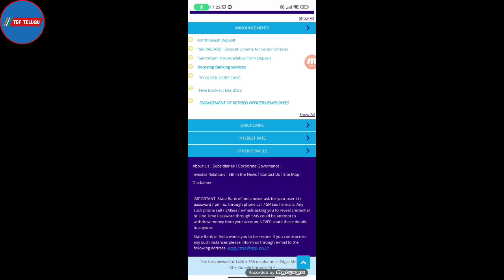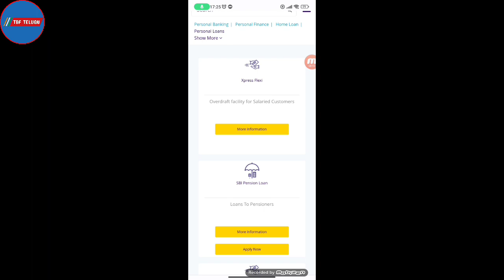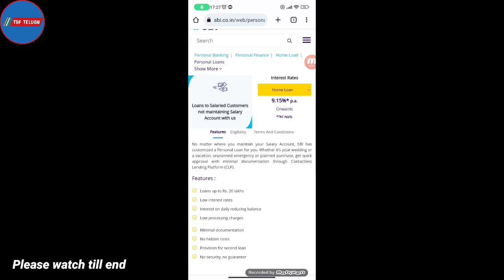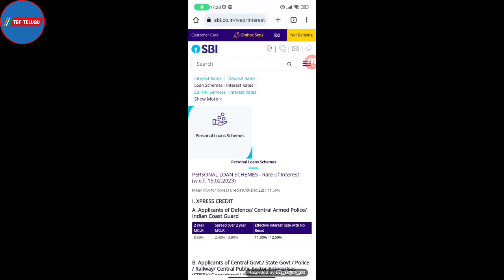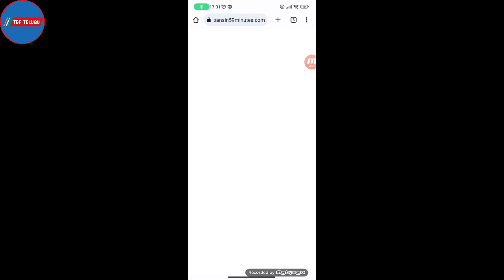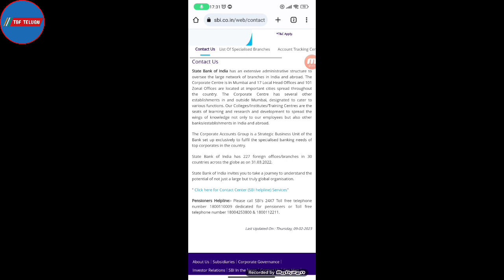SBI Personal Loan | sbi loan apply online | sbi bank loan in telugu | 2023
YONO SBI: Banking & Lifestyle -
YONO SBI lets you Bank, Shop, Travel, Pay Bills, Recharge, Invest, avail IRCTC ticket booking, use UPI to transfer money, book movie tickets.

sbi loan apply online
sbi bank se loan kaise le
sbi se loan kaise lete hain
sbi personal loan interest rates
sbi loan
sbi home loan